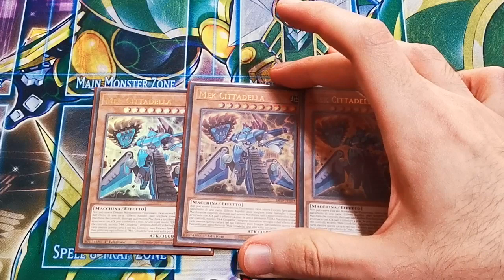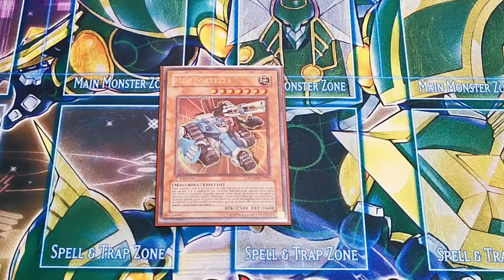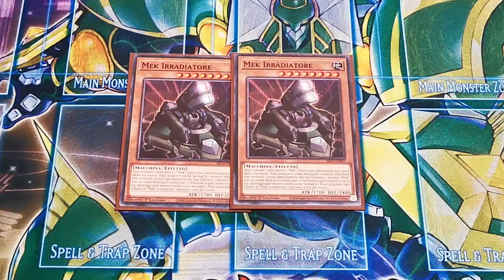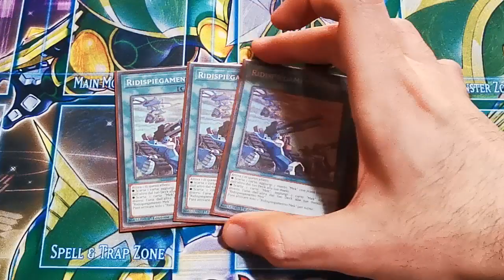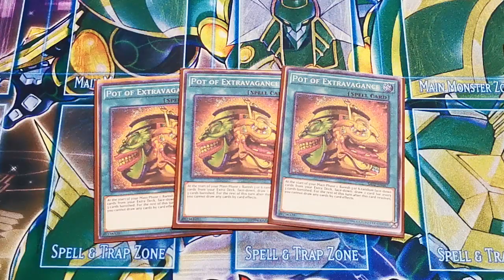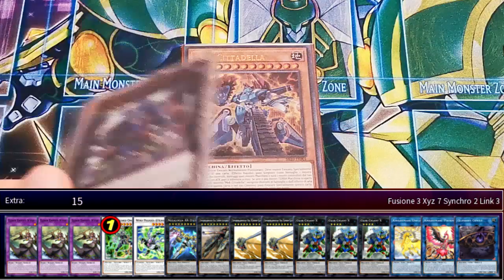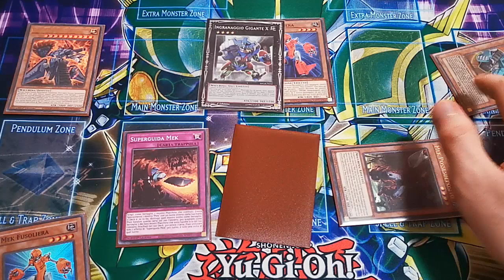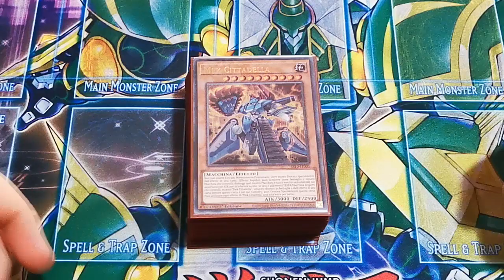Machina Control - Deck Profile [ITA] Febbraio 2021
Ciao Ragazzi! In tantissimi mi avete chiesto di vedere il prima possibile questa lista e ho provveduto a portarvela super fast. Mek attualmente se la cava in maniera davvero discreta e regge in tanti matchup, ha molti modi di plussare, grindare e ciclare risorse e se pilotato bene puo' dare tante soddisfazioni. Come sempre se vi va fatemi sapere qua sotto cosa pensante del deck! Un saluto e alla prossima, CiaoCiao!

- Timestamps -
Intro: (00:00)
Main Deck: (00:43)
Extra Deck: (10:51)
Mano di Prova: (11:43)
Considerazioni Finali: (15:10)
Replays: (16:28)